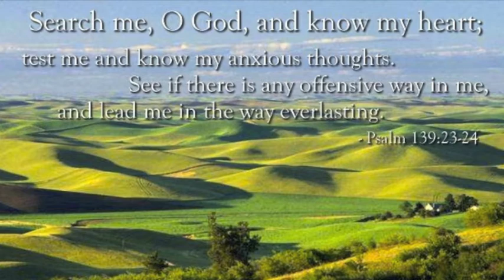BLACK AND YELLOW CHRIST MIX BY SHAWN GREEN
BLACK AND YELLOW CHRIST MIX